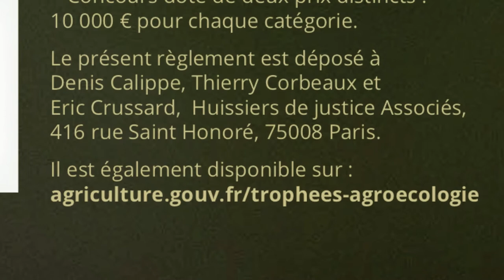Coup de pouce pour l'agriculture bio en Guadeloupe